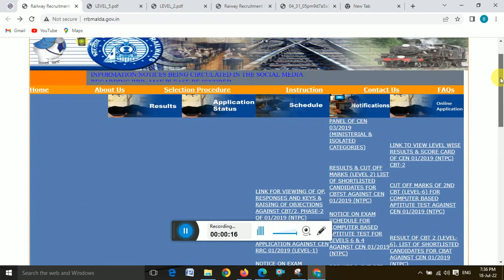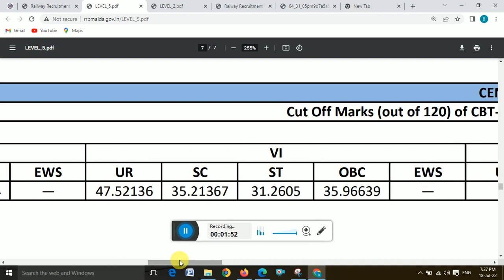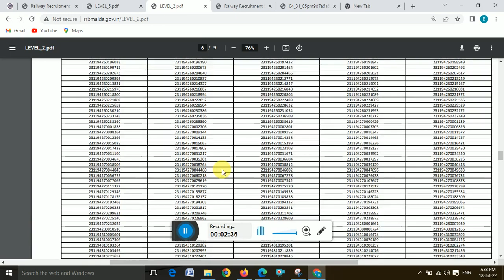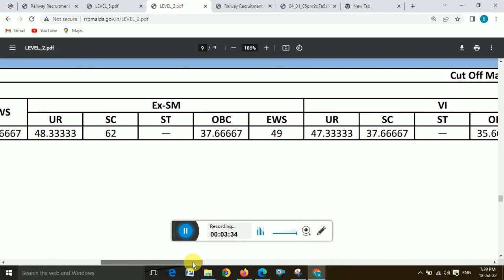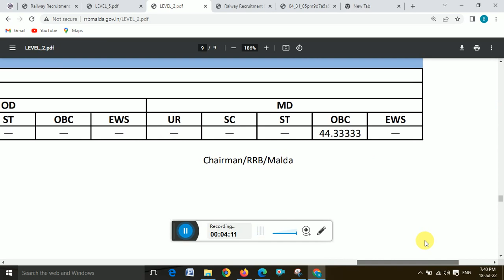RRB MALDA NTPC CBT2 RESULT AND CUT-OFF आ गयी | NTPC RESULT Kaise Dekhe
RRB NTPC CBT2 RESULT AND CUT-OFF आ गयी | NTPC CBT2 RESULT Out | NTPC RESULT Kaise Dekhe

RRB NTPC CBT 2 Level 5 , 2 Result Out | NTPC Typing Test Date Out 2022,
RRB NTPC CBT-2 Level- 2 & 5 Result Declared

Tag -
rrb bhubaneswar ntpc cut off cbt 2,
rrb bhubaneswar ntpc cut off,
rrb bhuwaneswar cut off,
rrb ntpc bhuwaneshwar cutoff,
rrb bhuwaneshwar level 5 cutoff,
rrb ntpc bhuwaneshwar level 2 cut off,
rrb ntpc bbs.gov.in cut off,
bhuwaneshwar level 5 cut off,
bhuwaneshwar cbt 2 cut off,
level 2 bhuwaneshwar cut off,
rrb cbt 2 bhuwaneshwar cut off,
ntpc level 5 result,
rrb malda cut off,
rrb malda ntpc cutoff,
rrb malda level 2 cut off,
rrb malda ntpc level 2 cut off ,
rrb malda ntpc level 5 cut off,
ntpc malda cbt2 cutoff,
ntpc malda cbt2 level 3 cut off,
ntpc malda cbt2 level 5 cut off,
ntpc level 5 result date,
ntpc level 5 result kab aayega,
ntpc level 5 result 2022,
ntpc level 5 result kab aaega,
rrb ntpc level 2 result date,
ntpc level 2 ka result kab aaega,
ntpc cbt 2 result,
ntpc cbt2 allahabad board result cut-off,
ntpc ranchi zone cut off,
ntpc patna cut-off,
ntpc patna result,
ntpc siliguri result and cutoff,
ntpc bhopal cbt2 result,
ntpc bhopal cbt2 cut-off,